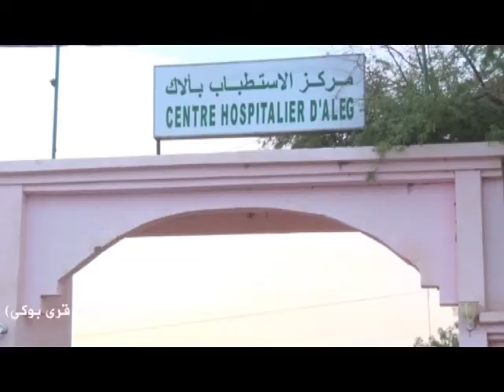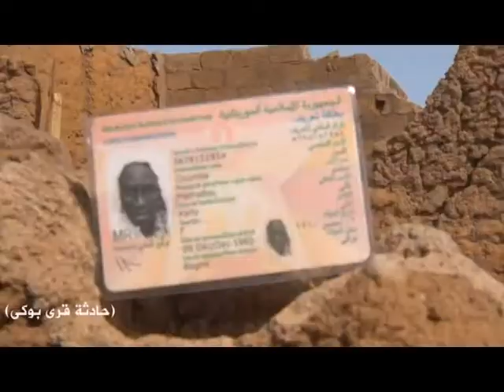تقرير وثائقى ( لبراكنة ) 08 /09 /2017